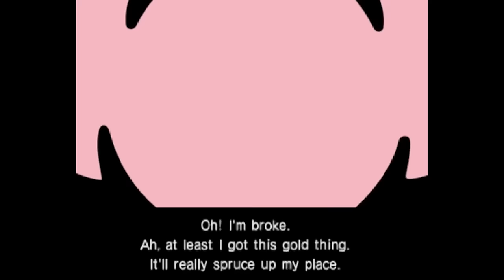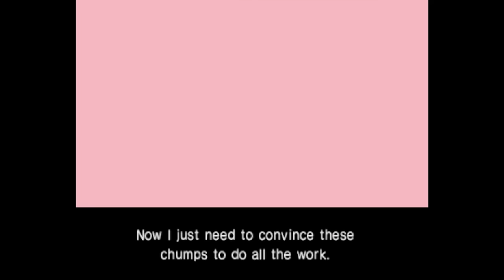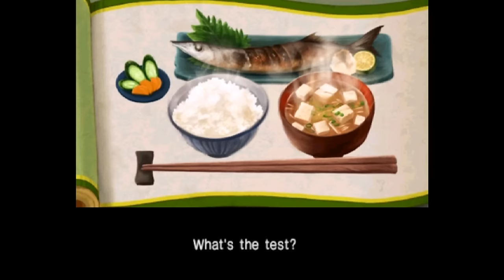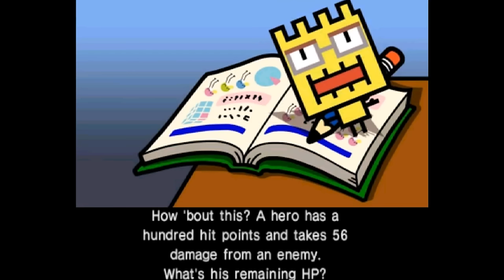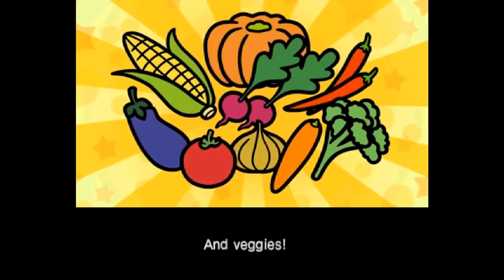WarioWare Gold - All Cutscenes (Nintendo 3DS)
All cinematic cutscenes in WarioWare Gold for the Nintendo 3DS. From the intro to the story ending. Alternate scenes included.